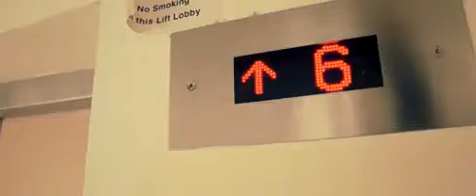Felix & Raisin Wedding Day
Thanks to Evan for this wonderful video! =D